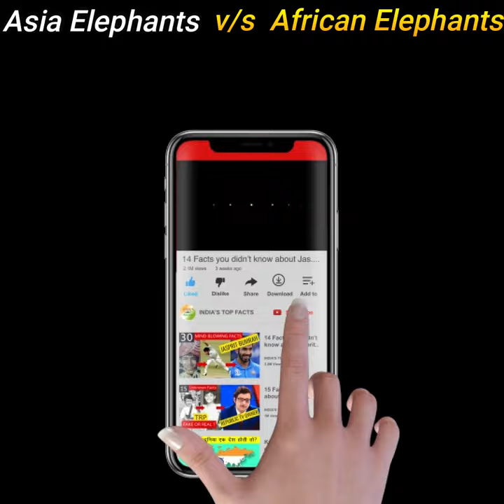Asian Elephant vs African Elephant Comparison in hindi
Asian Elephant vs African Elephant